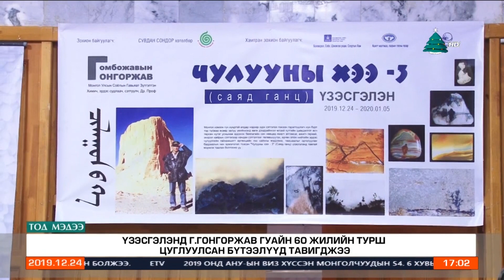Үзэсгэлэнд Г.Гонгоржав гуайн 60 жилийн турш цуглуулсан бүтээлүүд тавигджээ.